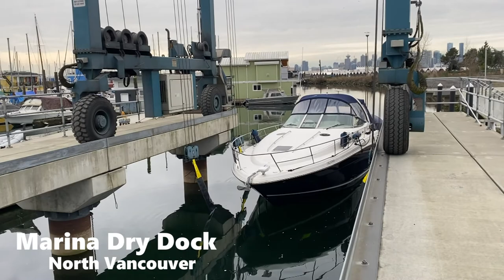Sundancer Sea Ray 360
Sea Trial and Inspection